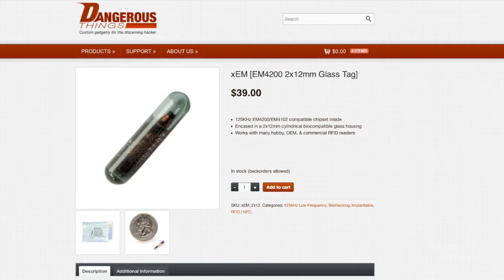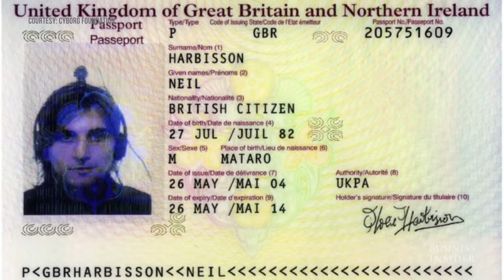This real-life cyborg has an antenna implanted into his skull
Artist Neil Harbisson was born completely color blind and sees the world in grayscale. But even though Neil can't see color doesn't mean he can't sense it. That's because Neil Harbisson is a cyborg who can hear color.

In 2004, Neil convinced a doctor to implant into his skull an antenna that detects and transposes colors into corresponding tones — allowing him to hear color through bone conduction. He considers it a new body part.

"This is an implant, so it's permanently attached," Neil says. "There's no way of removing it."

As co-founder of the Cyborg Foundation and one of several known cyborgs on this planet,  Neil expects humans to be more open to the idea of implanting technology into their bodies in the near future.